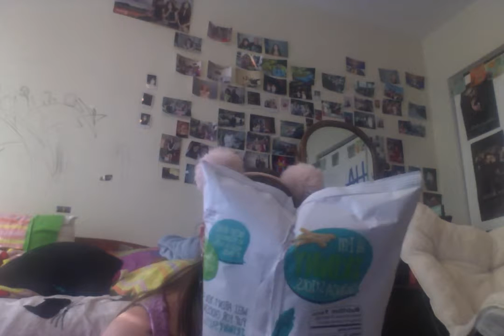4/20/17 Part 1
They anna Mae Susanna Show Jade Michele Susanna 4/20/17 Part 1

No copy right attended

Season 2

HI! Not trying to be mean. Are to offend anyone. Are convince you into my religion. I make my video's for my fan's to enjoy.Hope you all enjoy them. Thanks.

cool!!